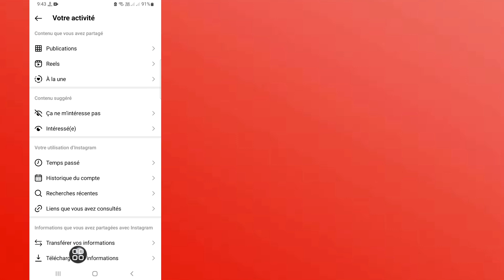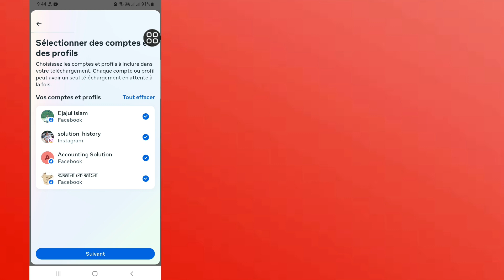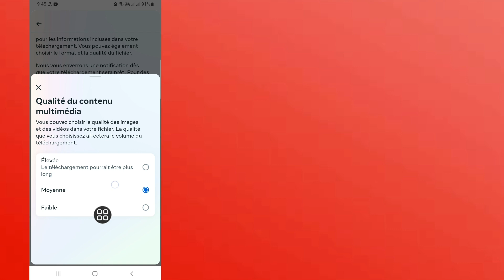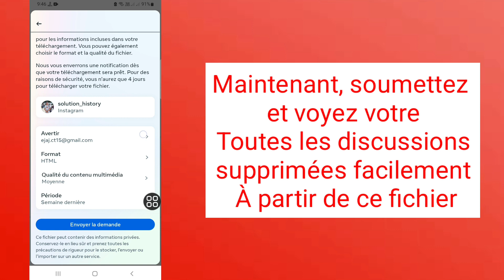Comment consulter les messages supprimés sur Instagram | Récupérer discussions supprimées Instagram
Comment consulter les messages supprimés sur Instagram (2023) | Récupérer les discussions supprimées sur Instagram

Ici, dans cette vidéo, je vais vous montrer comment consulter les messages supprimés sur Instagram. Je vais montrer le processus le plus simple pour récupérer les discussions supprimées sur Instagram. Alors continuez à regarder la vidéo complète sans la sauter pour savoir comment consulter les messages supprimés sur Instagram (2023) | Récupérer les discussions supprimées sur Instagram.

 Votre demande sur la façon de consulter les messages supprimés sur Instagram :

 Puis-je restaurer les discussions supprimées sur Instagram ?
 Les messages Instagram supprimés sont-ils définitivement supprimés ?
 Comment récupérer les discussions supprimées ?.
 Comment récupérer les messages supprimés ?.
 Comment récupérer des discussions supprimées sur Instagram.
 Comment récupérer des messages supprimés sur Instagram.